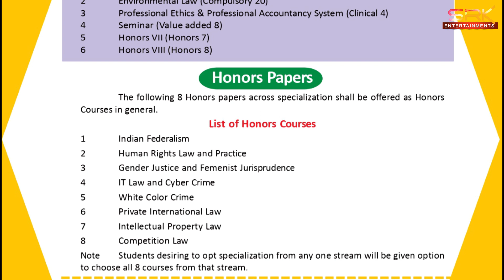లా కౌన్సెలింగ్ అభ్యర్థులు అంబేద్కర్ స్కూల్ ఆఫ్ లీగల్ ఎడ్యుకేషనల్ రీసెర్చ్ నిA.N.Uగాగుర్తించండి | SRK